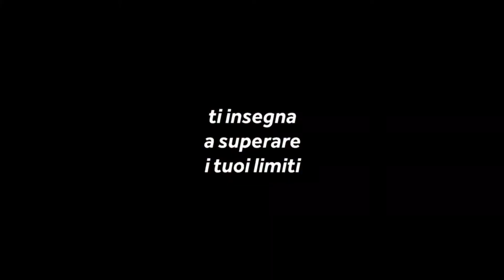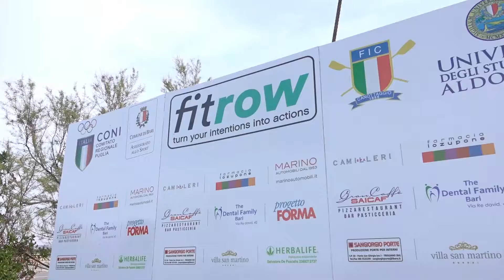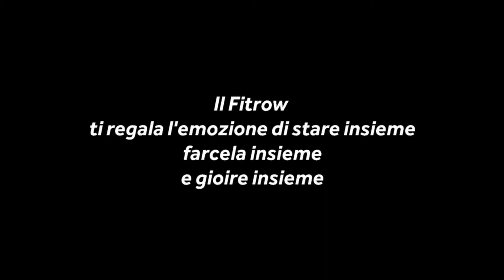fitrow® CUP Parco Punta Perotti, Bari 02-04-17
A parco Punta Perotti, Domenica 2 Aprile 2017, gli atleti hanno gareggiato immersi nella bellezza della natura. Il fitrow®, in quest'occasione ha scelto un'oasi di verde nel caos cittadino, mostrando la perfezione del binomio "sport-natura". Ciascun atleta ha potuto sfidare e superare se stesso, riscoprendo quegli stimoli sensoriali che solo lo sport all'aperto può dare e fondendosi con un paesaggio che riconduce, inevitabilmente, ogni sportivo alla sua propria natura.